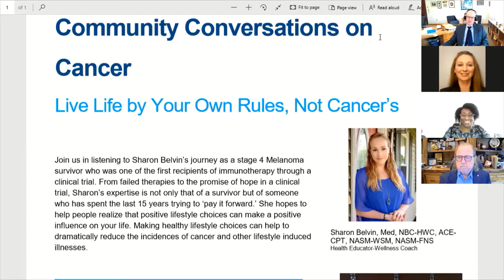Live Life By Your Own Rules, Not Cancer's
Listen to Sharon Belvin's journey as a stage 4 Melanoma survivor who was one of the first recipients of immunotherapy through a clinical trial. From failed therapies to the promise of hope in a clinical trial, Sharon's expertise is not only that of a survivor but of someone who has spent the last 15 years trying to 'pay it forward.' She hopes to help people realize that positive lifestyle choices can make a positive influence on your life.